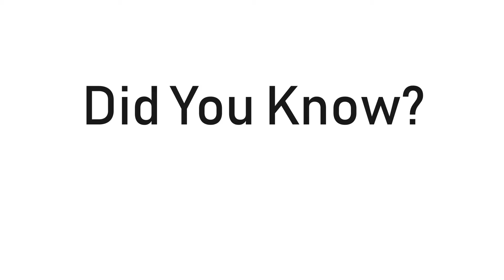DYK Ep90. The Invoice Scam Where You Pay The Wrong Account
AskTomTech is committed to providing viewers value through IT education and awareness, with the occasional vlogs.